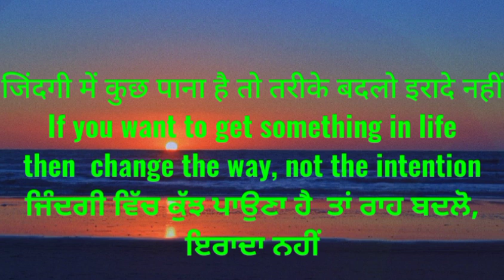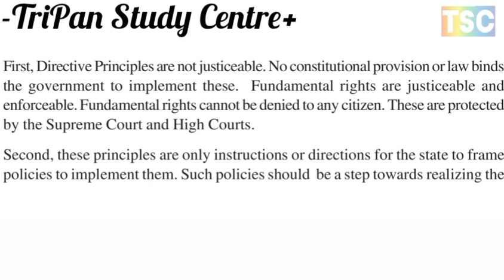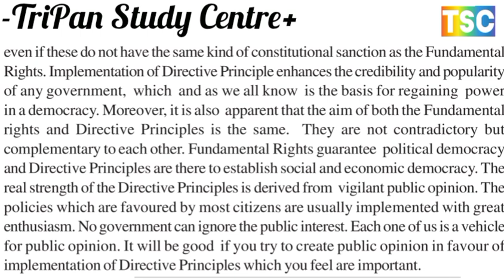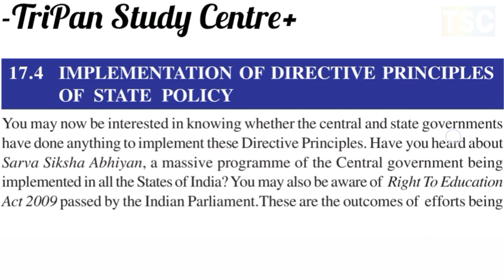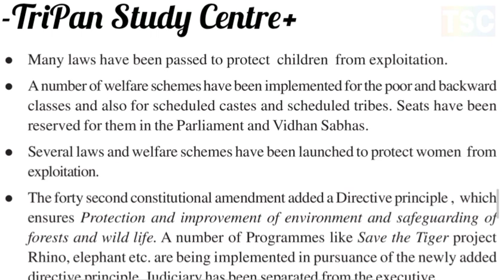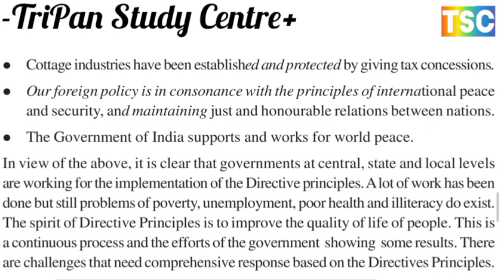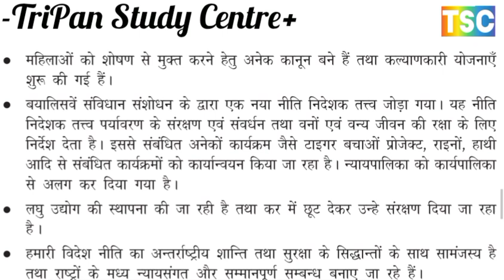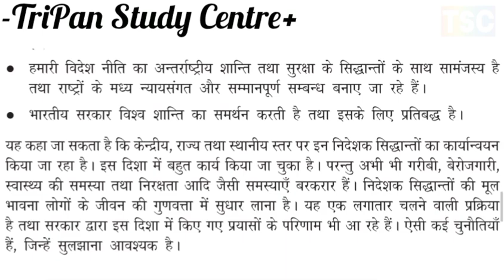राज्य की नीति निदेशक तत्व एवं मूल अधिकार // राज्य नीति के निदेशक सिद्धांतों का कार्यान्वयन //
INDIA – A WELFARE STATE भारत एक कल्याणकारी राज्य
1. WHAT IS A WELFARE STATE? कल्याणकारी राज्य क्या है?
2. DIRECTIVE PRINCIPLES OF STATE POLICY राज्य नीति के निदेशक सिद्धांत
* Characteristics विशेषताएँ
* Types of Directive Principles निदेशक सिद्धांतों के प्रकार
A. Principles promoting social and economic equality
सामाजिक और आर्थिक समानता को बढ़ावा देने वाले सिद्धांत
B. Principles related to Gandhian thought
गांधीवादी विचार से संबंधित सिद्धांत
C. Principles related to International Peace and Security
अंतर्राष्ट्रीय शांति और सुरक्षा से संबंधित सिद्धांत
D. Miscellaneous Principles विविध सिद्धांत
3. DIRECTIVE PRINCIPLES OF STATE POLICY AND FUNDAMENTAL RIGHTS राज्य की नीति निदेशक तत्व एवं मूल अधिकार
4. IMPLEMENTATION OF DIRECTIVE PRINCIPLES OF STATE POLICY
 राज्य नीति के निदेशक सिद्धांतों का कार्यान्वयन